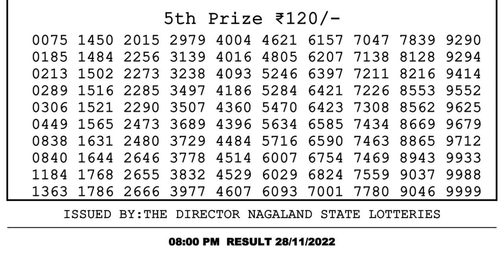Dear Lottery Sambad 8pm today 28.11.22 Nagaland State Lottery Result